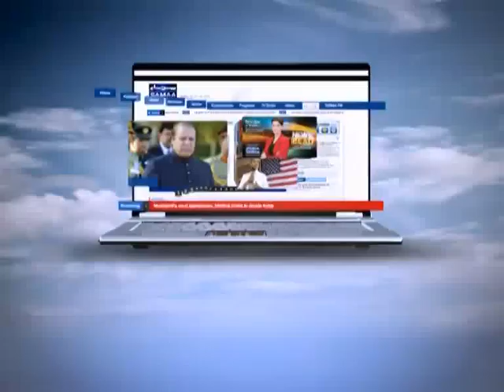30 Minute Jun 04, 2012 SAMAA TV 2/2